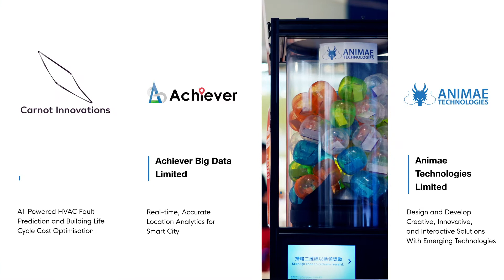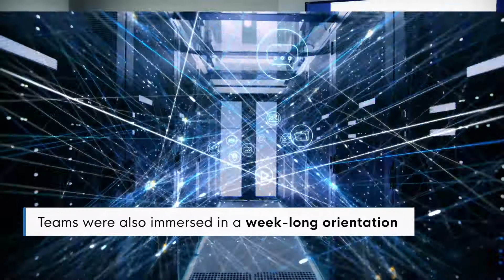HKSTP Global Acceleration Academy (GAA) Travel and Hospitality - Smart Operation Accelerator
An imitative of the Travel & Hospitality industry, GAA Smart Operation brings in multiple brands and tech ventures together for actionable results. In this cohort we have 16 tech ventures accepted pass the Interim Review (as listed below) and selected by 4 corporate partners, namely Airport Authority HK, Cathay Pacific Catering Services, HK Disneyland and Regal Hotels International.

GAA Smart Operation 將多個旅遊與酒店業品牌和科技企業攝合，攜手進行概念驗證。是次計劃，我們共有16家通過中期評估的科技企業，獲4家企業合作夥伴所挑選，分別為香港機場管理局，國泰航空餐飲服務，香港迪士尼樂園和富豪國際酒店集團。

以下為16家通過中期評估的科技企業:
- Achiever Big Data
- Animae Technologies
- Carnot Innovations
- Chain Technology Development
- CityTone
- Dayta AI
- Kazoo Technology
- Motherapp
- Neoma Ltd
- OneWatt
- Origami Labs
- RBL Ventures International Limited
- ROLLOGO
- Titanology
- WeavAir
- Well Target Investments Limited